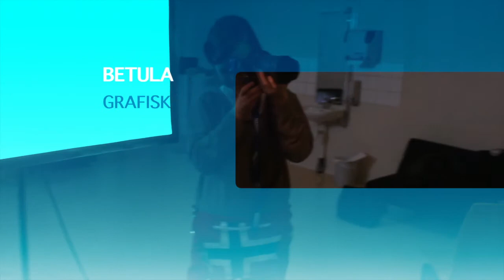reklamefilm Betula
Skole prosjekt.
No rights to the music.